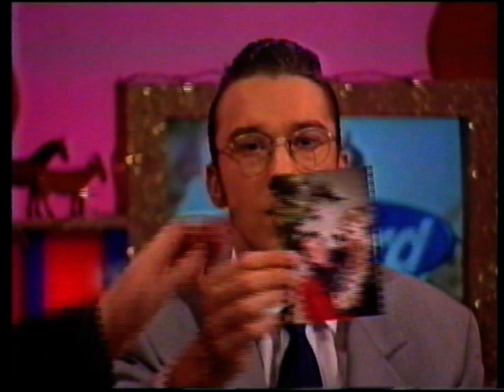The Word Reeves & Mortimer guests again!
Hopefully shorn of copyrighted content that meant it couldn't be played in the UK!
Here's Vic & Bob having fun on The Word while a bemused Dave Chappelle looks on and Huffty does indeed look frightened (not helped by the moment when she bangs her head on the low ceiling in the pub!)